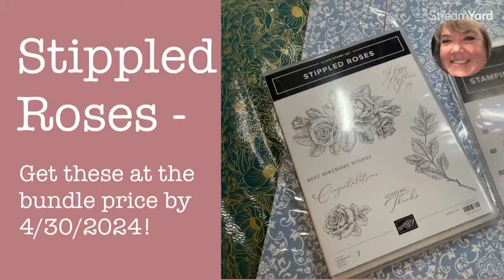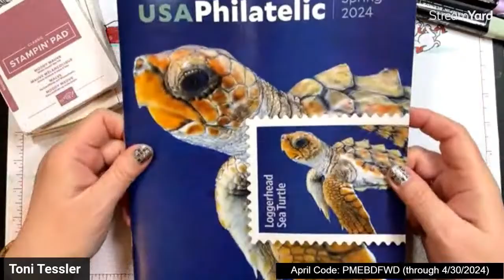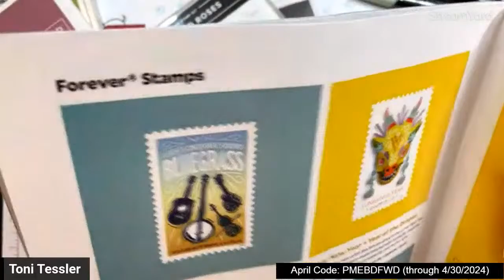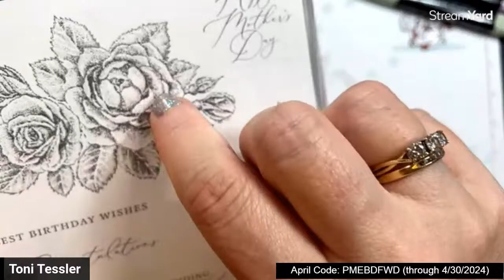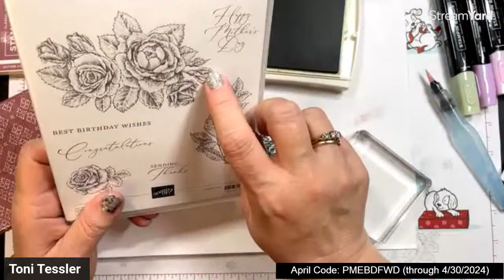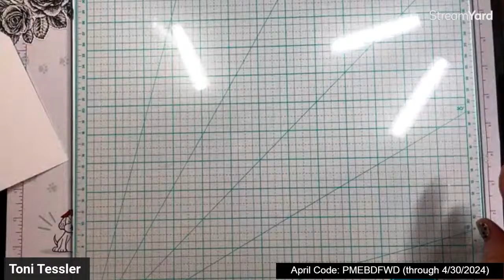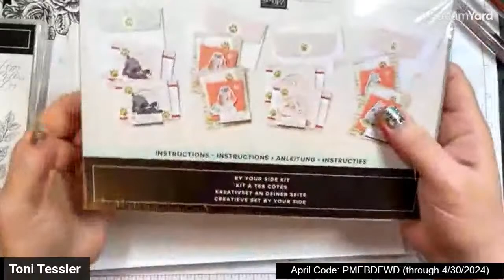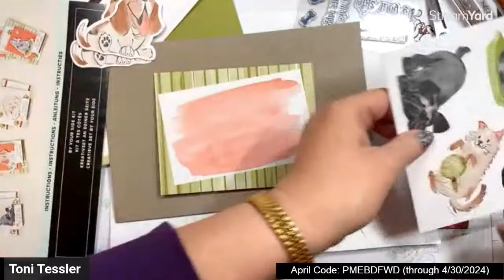Stippled Roses Projects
Let's explore some different ways to color these roses!  Lots of possibilities!

I didn't get this Stippled Roses bundle until fairly recently, but I'm glad I did.  These stamps and dies are carrying over to the NEW catalog, but NOT as a bundle.  If you want to save that 10%, get yours by 4/30/2024.  I'll also talk about several other bundles from the Jan-April 2024 catalog that are carrying over.

Place a minimum $50 order (BEFORE tax/shipping) using the Online Ordering Code, and get the Make-n-Take packet for my workshop for FREE.

Place a minimum $75 order (BEFORE tax/shipping) using the Online Ordering Code, and get the Make-n-Take packet PLUS a share of my samples and swaps from my stash, AND an assortment of retiring designer series papers/accessories/ribbon from my stash.

If you have a question, please leave a comment here.

Toni

Facebook Page & Instagram:  @tonistampsandmore
Facebook Sharing Group:  Toni's Stamping & Sharing Group
Pinterest & YouTube Channel:  tonistamps